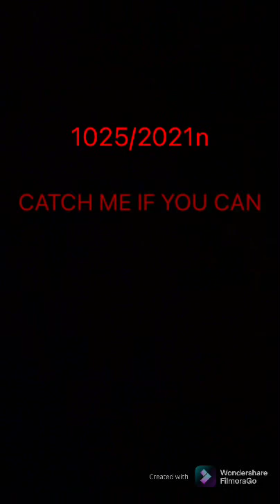CATCH ME IF YOU CAN M/V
WOW Finally New song